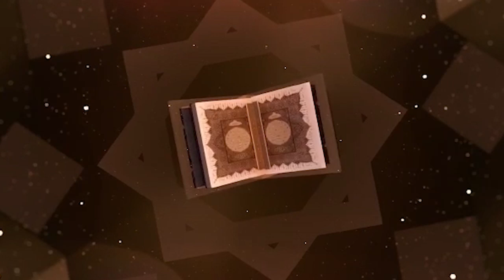Diotayou Dara yi Serigne Mane Chéikh Fall Dalale Serigne Bassirou Dieng